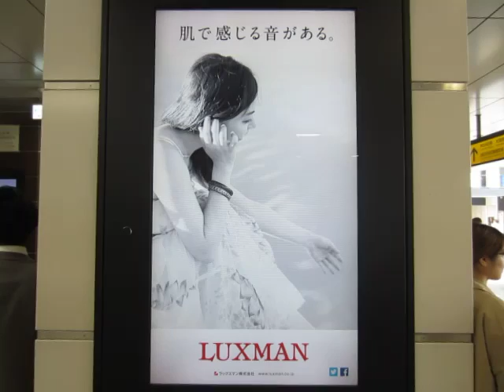ラックスマン・デジタルサイネージ2015/04＠秋葉原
JR秋葉原駅の電気街口改札出口の柱に設置された65インチモニターに、オーディオメーカーラックスマン(LUXMAN)の製品広告を掲載しております。
今月の掲示モデルは４月下旬発売の真空管フォノイコライザーアンプ EQ-500 と好評発売中の PD-171A の組み合わせです。